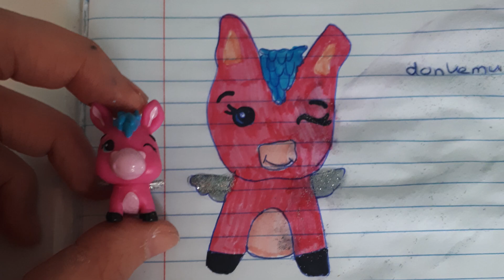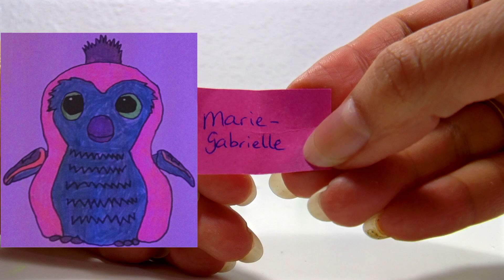Hatchimals collEGGtibles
Hatchimals Weken met de Hatchimals collEGGtibles seizoen 2.
Je kan nog meedoen. Maak leuke tekeningen en/of knutselwerkjes over de Hatchimals (collEGGtibles).
😀😀 Hatchimals CollEGGtibles TE KOOP 😀😀
Ik heb de prijsjes weg mogen geven namens Spinmasters. Ik word niet betaald voor deze video.
*** LOOTJES***
Girly Kiki, Anna Kolaszewska, Lynn (roos visser), Elle (roos visser, Jinthe (memeenpepe), Esmee bijl, Juda Fokker, Daphne Jonkers, Anky (martine hester), noa & Lotte (Freke Boersma), Anne cutie, Margot
Mijn Snapchataccount (accountnaam: JufJannieApps)
Wil je mijn nieuwste filmpjes niet missen?